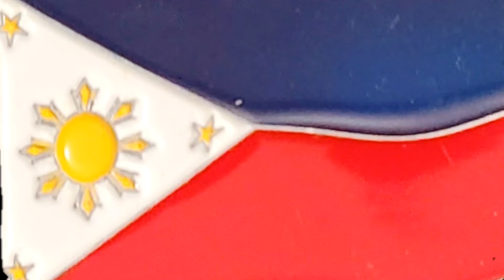SOPAS WITH BOILED EGGS RECIPE | ASMR | MUKBANG | COOKING AND EATING SHOW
SOPAS WITH BOILED EGG WITH RECIPE

Thank you for visiting my channel today I'm going to cook and eat Sopas with boiled eggs only. This is usually normal for Filipinos to cook and eat the sopas especially is the season is cold or rainy.